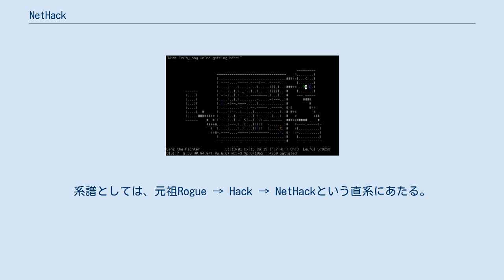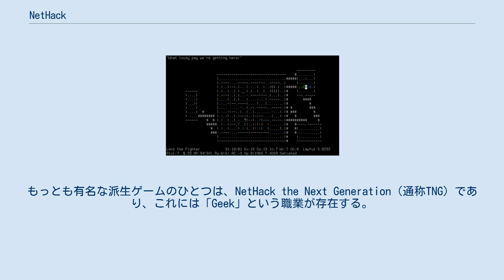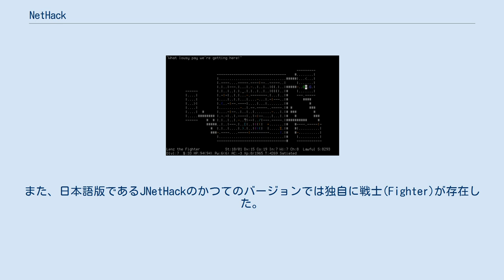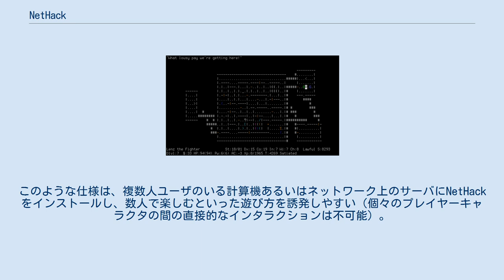NetHack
NetHack（ネットハック）はダンジョン探索型RPGでローグライクゲームのひとつである。
系譜としては、元祖Rogue → Hack → NetHackという直系にあたる。
 表示はキャラクタベースで、キャラクタ・アイテム・ダンジョンの構成物はUS-ASCIIによりあらわされ、キーボードでの操作が前提、といった点は他の普通のローグライクゲームと同じである。
 基本的なシステムはrogue（ならびにHack）の拡張と言うべきものだが、rogueと比べると数多くのアイテムや怪物の改定・追加が見られる。
その中にはダンジョンズ&ドラゴンズや指輪物語に登場するものが数多く含まれる。
また属性（秩序、中立、混沌）の概念はダンジョンズ&ドラゴンズなどのアライメント（ローフル、ニュートラル、ケイオティック）から取り入れられている。
 ゲーム目的はrogueと同様ダンジョンの最下層にある「イェンダーの魔除け」の奪回である。
NetHackでは更に迷宮を脱出して天上界に昇りそれをプレイヤーの属性の神に捧げに行かなくてはならない。
イェンダーの魔除けを天上界にある神殿に捧げると、ゲームクリアとなる。
 様々な職業と種族、各階のマップが保存され階段で上下可能、固定のアナグラムを用いた未識別名、ペットを使役出来る、モンスターの死体を食べて有利な特性を身につけられる、商店でのアイテムの売買、ピンチの際に神に祈って危機を脱することができる点等がrogueと大きく異なるNetHack独自の特徴である。
特にマップが保存されることにより、戦闘ゲームから探索ゲームへと大きく変化している。
蹴る・書く・こする・浸す・座る・跳ねる・拭う・捧げる・こじ開ける・騎乗する等取れる行動も多彩になった。
 また、プレイヤーに語りかけるような特徴的な口調の（酷いものでは小馬鹿にする）システムメッセージや、各所に仕込まれた独特のジョークやパロディがある。
普通にプレイしていてはめったに見ることがないメッセージやレアな体験をすることもプレイの醍醐味である。
 NetHackはrogueの直系の子孫ではあるが、新しい設定やさまざまな小道具の取り入れにより、rogueの禁欲的な雰囲気を一変させた。
NetHackの派生ゲーム（ヴァリアント）には、追加の職業を加えたものがいくつか存在する。
もっとも有名な派生ゲームのひとつは、NetHack the Next Generation（通称TNG）であり、これには「Geek」という職業が存在する。
他にもNetHack Plus、SLASH'EMなどいくつかのヴァリアントが存在する。
 日本語版は有志によって翻訳・配布されている。
また、JNetHackという独自の日本語版も存在する。
かつてはJNetHack独自の拡張要素が存在したため、これをヴァリアントの一種とする場合もある。
 プレイヤーはゲーム開始時に名前を登録し、さまざまな世界の神話・民話・フィクションを元とした職業や種族、性別及び属性を選択することができる。
ただし、職業ごとに選択できる種族、性別、属性は制限されることがある。
職業は起動時に頭文字をコマンドラインオプションとして付けて（ -a で考古学者、など）選択できる。
 以前のバージョンにおいては職業としてエルフ(Elf)が存在したが、種族の概念を取り入れたバージョンからエルフは種族として扱われることとなり、職業としては削除された。
また、日本語版であるJNetHackのかつてのバージョンでは独自に戦士(Fighter)が存在した。
このほか、NetHackをベースとするさまざまなヴァリアントでは独自の職業が追加されていることもある。
 ゲームの舞台である「運命の大迷宮」は、途中いくつかの分岐を経て下層にある地獄「ゲヘナ」に至り、さらにその最下層にある「モーロックの聖域」にイェンダーの魔除けがある。
迷宮の探索や分岐先への冒険を繰り返しキャラクターを鍛え、最下層を目指すこととなる。
 ゲームの舞台であるダンジョン「運命の大迷宮」の（地下）1Fからスタートする。
地下一階には地上へ出る階段があり、イェンダーの魔除けを奪回せずにこれを上がると迷宮から逃げたしたことになりゲームオーバーとなる（点数は付くが、クリアしたことにはならない）。
 プレイヤーはペット（猫・犬または馬）をつれ...